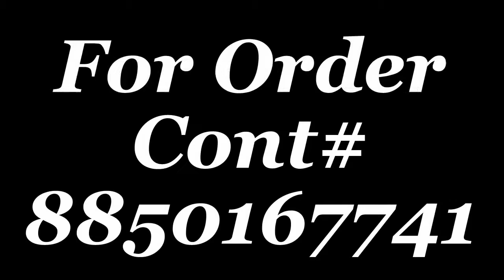Top Beautiful & Stylish Designer Dress Designs With Price For Girls - Latest Fashion 2018-2019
For Order
W.App
Cont
Online Makeup Product